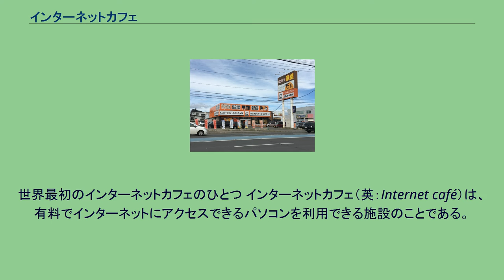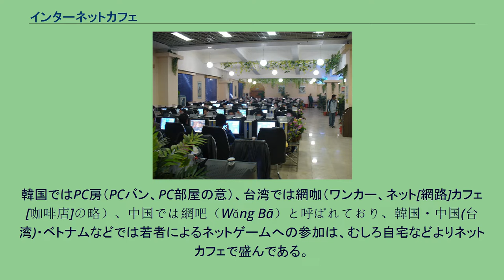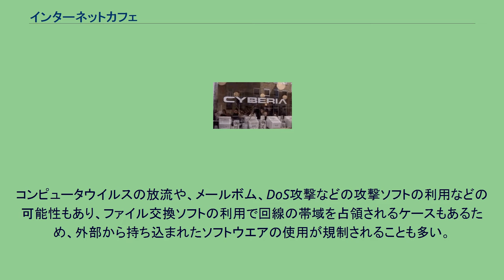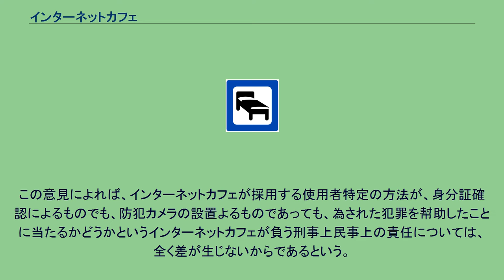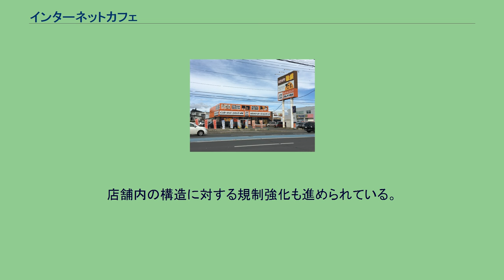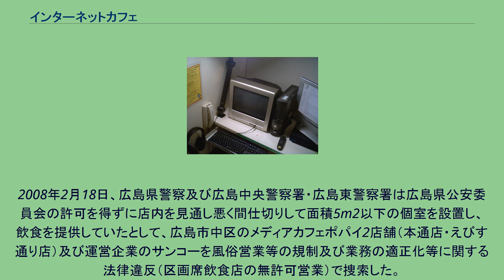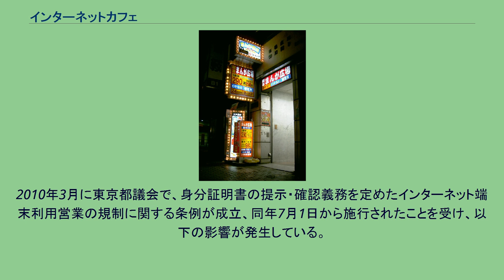インターネットカフェ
漫画喫茶・インターネットカフェ
世界最初のインターネットカフェのひとつ インターネットカフェ（英：Internet café）は、有料でインターネットにアクセスできるパソコンを利用できる施設のことである。
欧米ではサイバーカフェとも言い、日本ではネットカフェ、ネカフェ、ネット喫茶等、様々な略称でも呼ばれる。
インターネットカフェ店舗例（東京都豊島区） インターネットカフェ店舗例・ロードサイド店舗（北海道北見市） 日本では1990年代にまだ家庭には普及していなかったインターネットをWWW閲覧をするための設備として秋葉原などの電気街で営業していた。
2001年以降からパソコン本体価格の低価格化・導入の費用コストの低減、規制緩和によるADSLモデム売切り制導入の開始、電気通信事業者のみ取付工事が許されていたモデム取り付けが個人による設置が可能になったことで煩雑さが解消され、インターネット常時接続（ADSL）を定額料金で利用できる環境が整い普及した。
これらの要素により漫画喫茶の付属設備のひとつとしてインターネットが利用できるパソコンの導入が進められた。
自宅にパソコンを所有しない、故障中などで使用できない、ネット常時接続環境を導入していない、旅行中や外出中で個人用のパソコンが使えない（特に据え置き型のデスクトップ型）、といった人々が、気軽にネット環境が利用でき、オンラインゲーム対応パソコンの導入により従来の漫画喫茶の漫画単行本・雑誌と並ぶ集客のコンテンツとして人気が定着。
新規ビジネスとして漫画とインターネットを複合化させたインターネットカフェのチェーン展開が多くの企業で行われた。
消費者ニーズの高まりを受けて大都市を中心とした出店から地方都市への出店が加速し、インターネットカフェはアミューズメント施設として一般的に認知された存在となった。
後述の諸問題から先進国では旧来のカフェスタイルの営業は姿を消しつつあるが、発展途上国ではパソコンや通信料金が依然として高価なため、インターネットカフェを通じてウェブに接続する場合が多く、インターネットの普及を支えていると言われている。
現在では最貧国や強い言論統制が行われている国でなければ、途上国の都市部には多くのインターネットカフェが見られる。
途上国のインターネットカフェの特徴として、IP電話を利用した電話サービスを主要サービスとして掲げていることも多く、特に国際電話は格安で利用できるため、旅行者の利用価値も高い。
ただし国によっては、多くの店舗が公然と営業していても、IP電話は非合法の場合もある。
韓国ではPC房（PCバン、PC部屋の意）、台湾では網咖（ワンカー、ネット[網路]カフェ[咖啡店]の略）、中国では網吧（Wǎng Bā）と呼ばれており、韓国・中国(台湾)・ベトナムなどでは若者によるネットゲームへの参加は、むしろ自宅などよりネットカフェで盛んである。
北朝鮮にもネットカフェは存在するが、利用料金が高く、多くの一般市民が利用できないと言われている。
長時間滞在する場合にはパック料金が適用されて割安となる店舗が多い。
自動的にパック料金が適用される店舗もあれば、入店時に申告が必要な店舗もある。
漫画喫茶などと複合化された店舗や、深夜サービスを行っている店舗も多い。
主な利用者は若い男女や壮年男性など。
仕事や娯楽、趣味でインターネットを利用するほか、待ち合わせや時間つぶしにも使われ、後述のように宿泊施設として利用する層も多い。
手軽に利用できるインターネットへの常時接続環境（ADSLや光回線など）を自宅などに持たない人や、旅行・出張中の人が、電子メールの確認やウェブページの閲覧、文書作成を行うのによく用いられる。
備え付けのテレビやラジオしか電源が使えないカプセルホテルに比べ、料金がほぼ同じか利用時間によっては安く、インターネットが使え、一部ではテレビ・漫画・雑誌が見られ、ゲームが出来、ドリンクが飲み放題のインターネットカフェの方が便利なため、カプセルホテル代わりに利用する客層も存在する。
ビジネスマンや個人旅行客、特に都市部で就職活動を行う地方の大学生や低所得層の旅行者など、宿泊費などの旅費を極限まで節減したい層が該当する。
なお、店員が利用時間終了直前の客に利用時間終了間際の旨を伝えるサービスは一切ないので、寝過ごしたなどの過失により利用時間を超過しても、延長料金は自動的に発生する。
中には、いわゆるネットカフェ難民と呼ばれる半ば定住状態になっている日雇い労働者や...